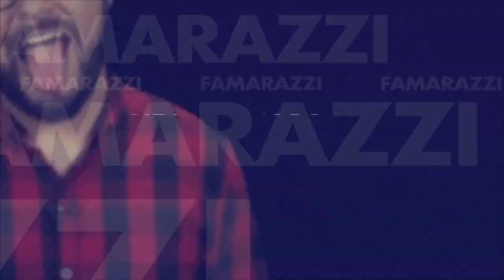¿Quién lo usó mejor: Ale Costa o Ligia Roca?